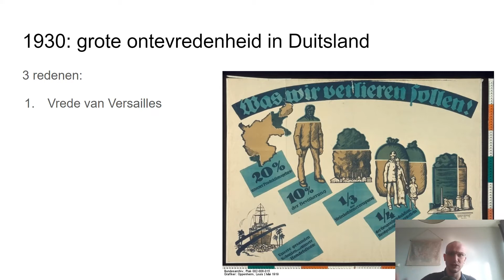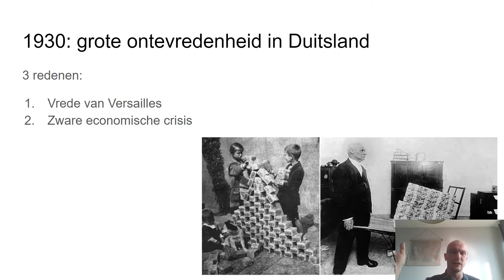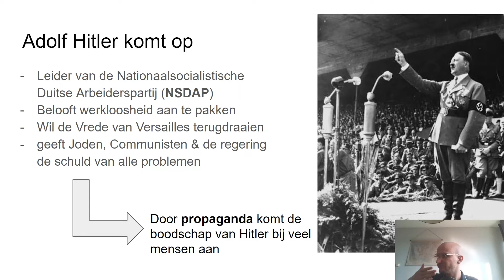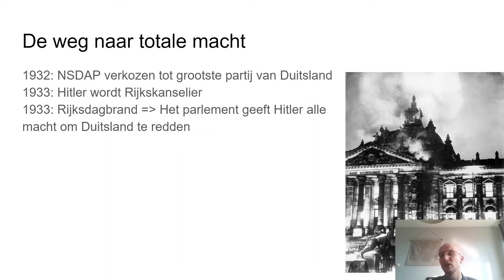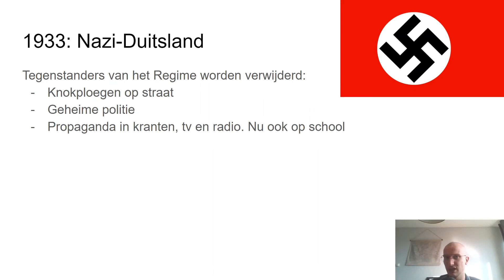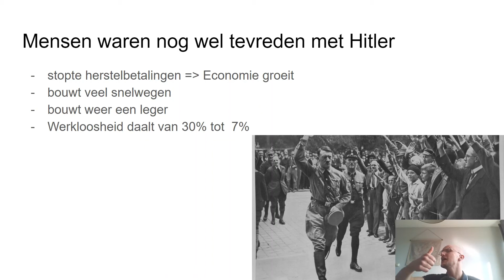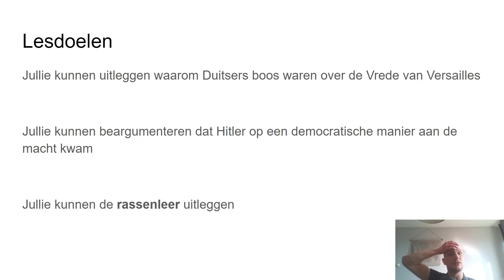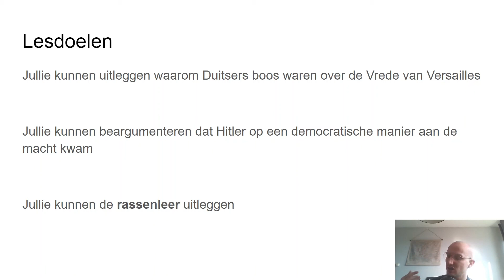Mavo 2 Paragraaf 4.6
Deze paragraaf gaat over de opkomst van Hitler en de NSDAP.